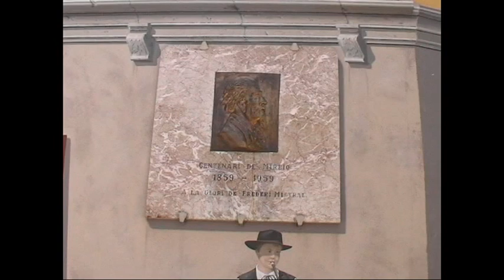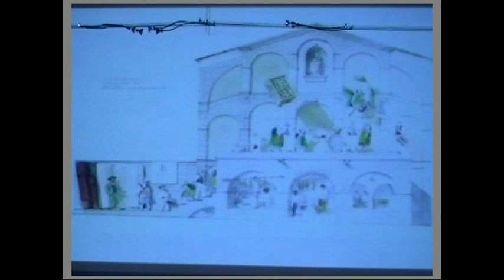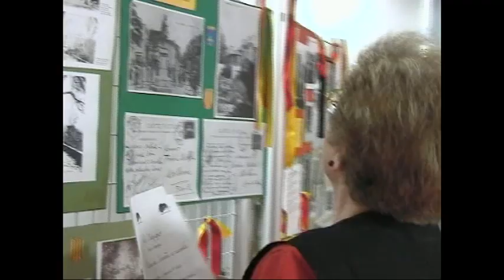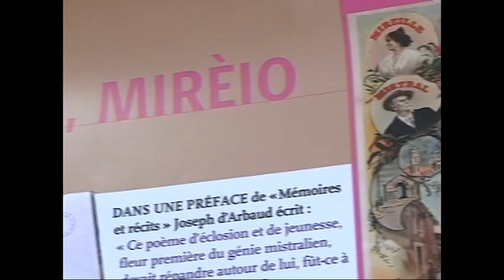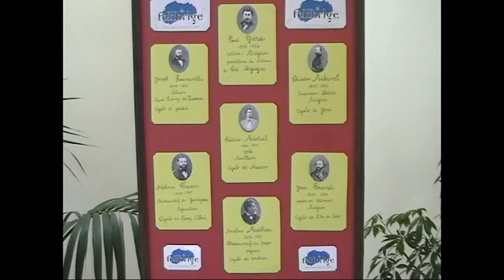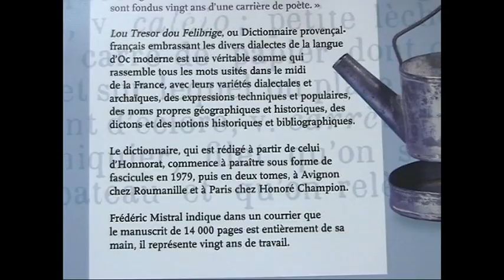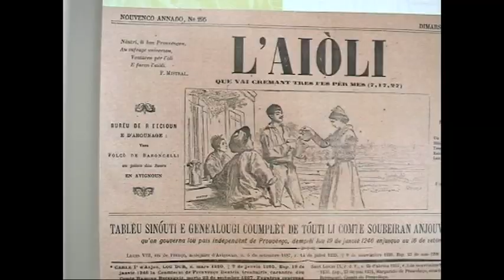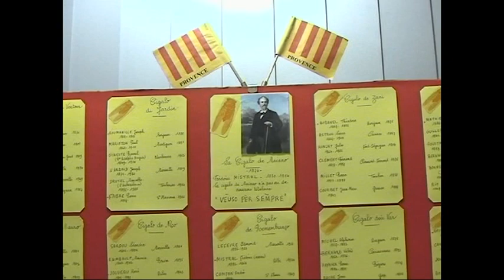Brignoles la grande fresque et Frédéric Mistral LC VIDEO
A la demande de Paul Martin alors président des felibrige de Brignoles, la municipalité de l'époque (2005) a fait réaliser cette magnifique fresque Inaugurée le 22 avril 2005
Cette dernière fut réalisé à l'occasion du 150 ème anniversaire de la création du Felibrige, ainsi que la commémoration du 100ème anniversaire du prix Nobel de littérature décerné en 1904 à Frédéric Mistral
On voit sur ces images: Monsieur Paul Martin expliquer les raisons de ce choix (réalisation de la fresque)
Madame Jeny Martin parles des felibrige ainsi que de Frédéric Mistral